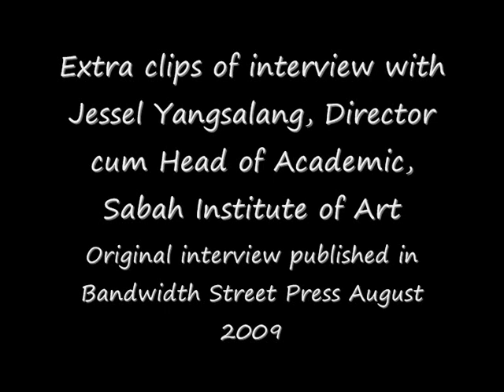Extra clips from interview with Jessel Yansalang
Interviewing Jessel was just so much fun, I thought I would add a soundbite here.  It's mostly things not included in the published interview, due to space constraints.  It's just a rough clip, I'm using some free basic editing software. I hope you can hear how enjoyable it was talking with Jessel.   :-)

Thanks to photographers Glory Yew, Lonny Pang, and Valerie Lo